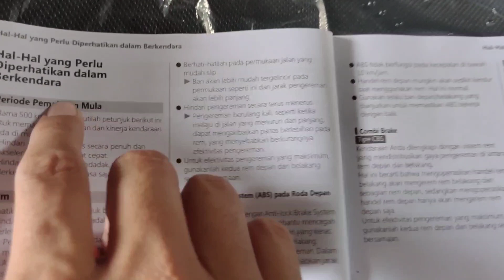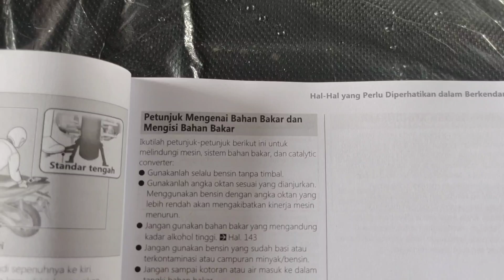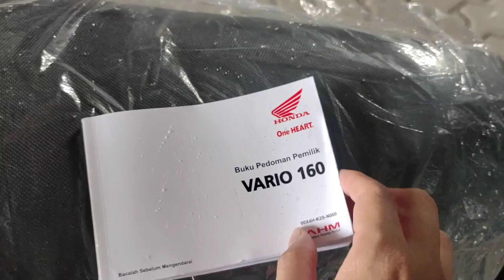Jangan Gas Penuh 500 Km Pertama Vario 160 Anda !